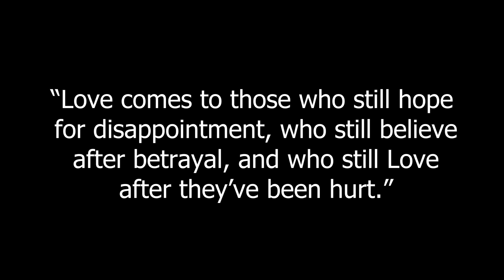TIKIMAN short film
If you like the video PLEASE consider to subscribe to our channel and share our videos, don't forget to hit like button and the notification bell for our latest video THANK YOU SO MUCH.

@beaufilms production